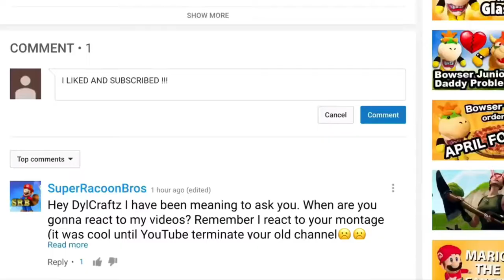Little Mix - Think About Us (Official Video) ft. Ty Dolla $ign Reaction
Today, I'll be reacting to: Little Mix - Think About Us (Official Video) ft. Ty Dolla $ign (By Little Mix)

► Xbox Live: DylCraftZYT
► Google+: DylCraftZ
► TikTok: ytdylcraftz (For upcoming videos/video edits)